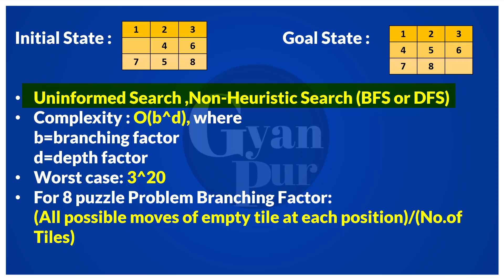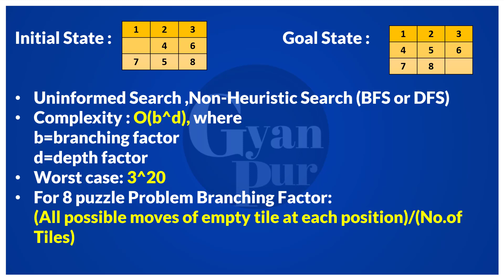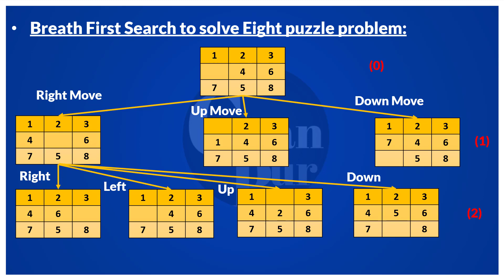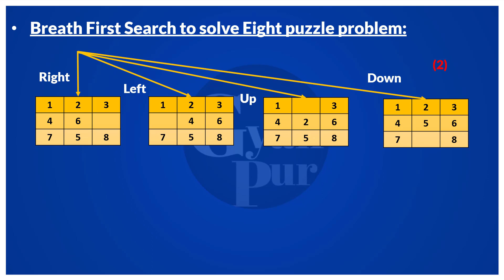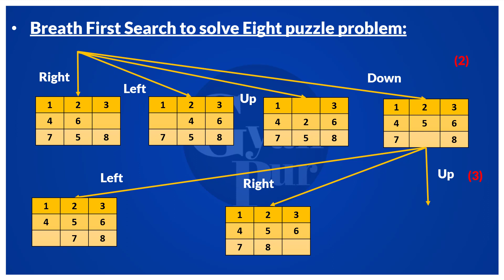8 puzzle problem using Breadth First Search in Hindi || Artificial Intelligence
This Video explains about how to solve 8 puzzle problem using breadth first search in artificial intelligence